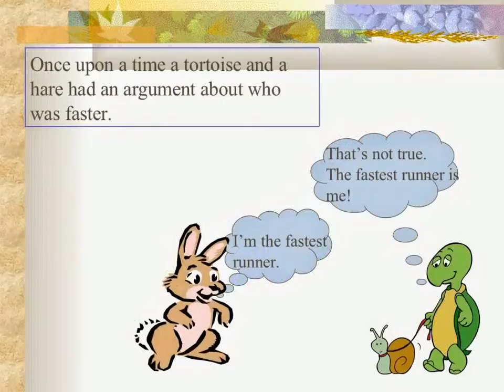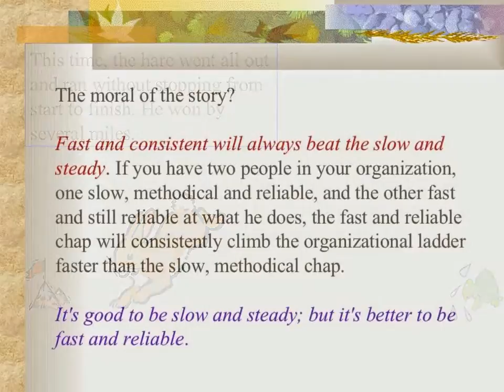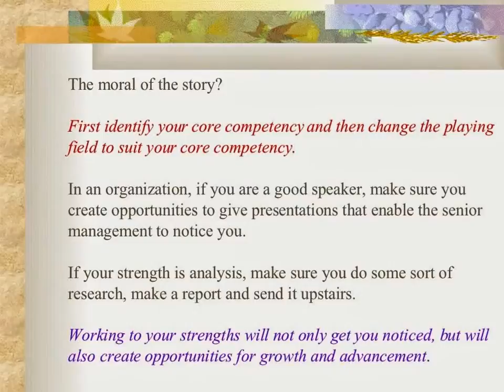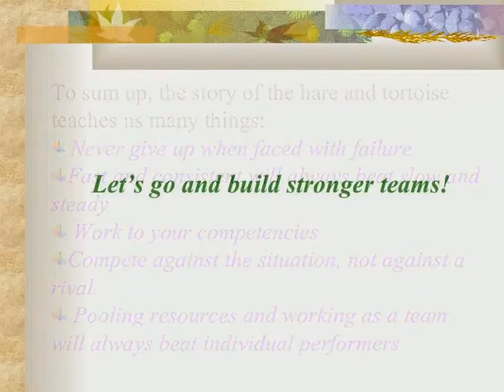Copy of Week 2 - The Hare & the Tortoise